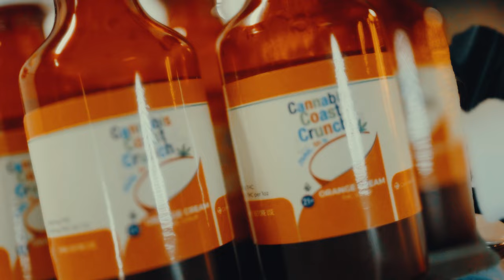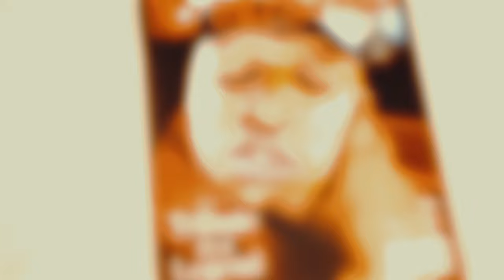JBadge - All A Dream (Official Music Video) Ft Nef The Pharaoh & Cameryn Kelly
Article by stonedproduce.art -
JBadge is gearing up to drop his first major solo project called Chapter 4, continuing his mixtape series that included the projects: TrNch Jackson, Jade, and 2 Sides 1 Story. While the previous projects were released exclusively on YouTube and Soundcloud. Chapter 4 will be distributed to all streaming platforms. This post will be highlighting his first single from the album, All A Dream.  With this release he is the most ambitious that I’ve ever heard from him. Where it is ambitious is in the sample and, or interpolation. It is a west coast sounding version of The Notorious B.I.G.'s Juicy, you know, the classic that starts with “It was all a dream, I used to read word up magazine.” While it is ambitious because the song is a classic, it is also a smart move, because as soon as you turn the song on, you can’t help but feel reminiscent, whether it be from being outside at the time, or from your parents playing it in the house. With that being said, it will also attract older listeners, so every generation can enjoy All A Dream at the cookout

Artists Instagram